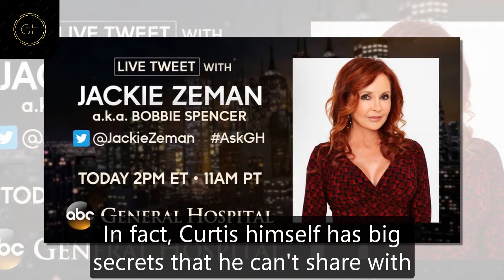GH Shocking Spoilers Curtis did not accept Portia's help, revealing the shocking reason